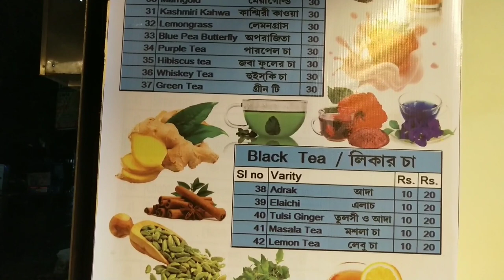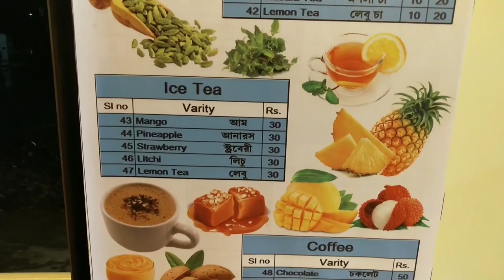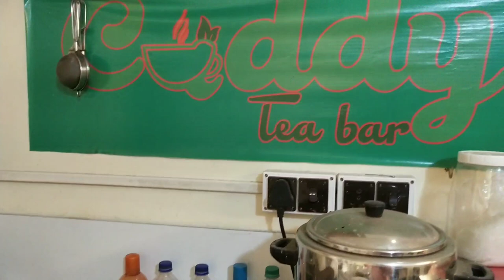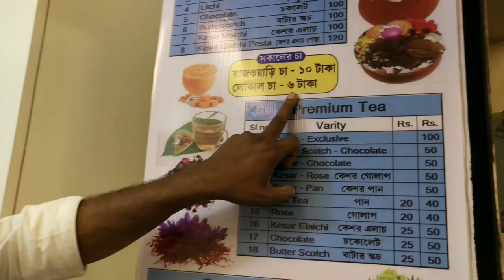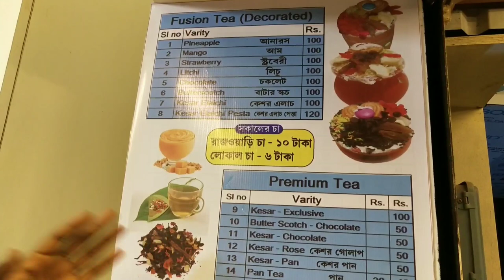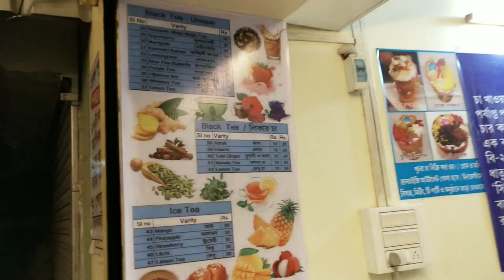EXPLORING "CADDY TEA BAR" BURDWAN - VLOG.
CADDY TEA BAR, BURDWAN.

Address - Boronilpur Road, Boronilpur, near Laltu Smriti Sangha, Burdwan. 713101.
Timing - Everyday 8AM to 9PM
Price starts from 6/- to 120/-.

Special tea's are available here.

Hey friend in this video I have shown a Unique Tea Bar first time in Burdwan which brings to you 55+ types of varieties Tea.

Do watch this video and hit LIKE👍 & COMMENT 📄 below what do you think about🤔 this video.

Some popular Tea - Butterscotch, Kesar Elaichi, Chocolate, Adrak, Tulsi and many more.😊

Licence ID - ANIBOY28

Biswarup Das Bairagya.
Aniket Das.
Shambhu Nath Sutradhar.
Caddy Tea bar.